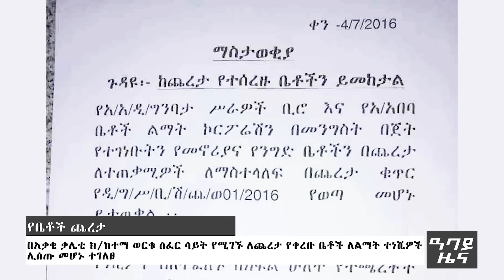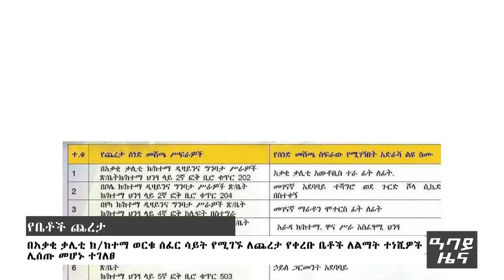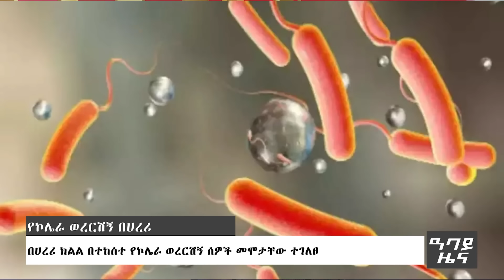የ ቀን የአማርኛ ዜና መጋቢት 05 - 2016 ዓም - ዜና ለአፍታ Abbay News - Ethiopia